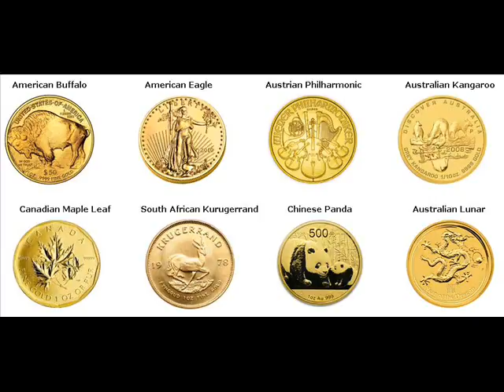Rare Gold Coins For Sale Maricopa Pinal Arizona